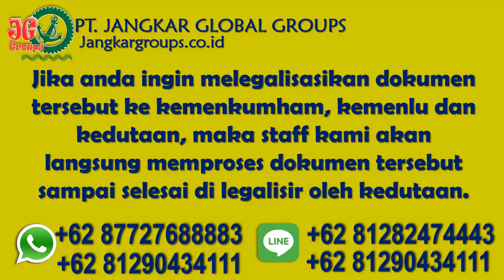Biaya Urus Visa Kerja Malaysia